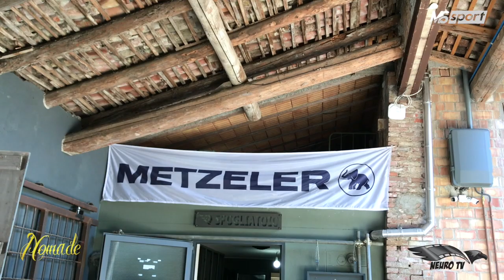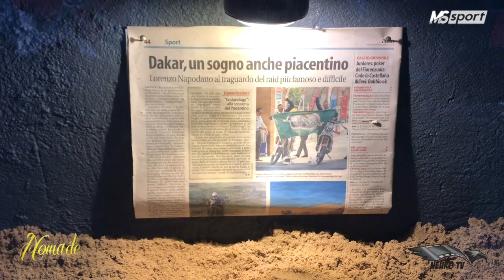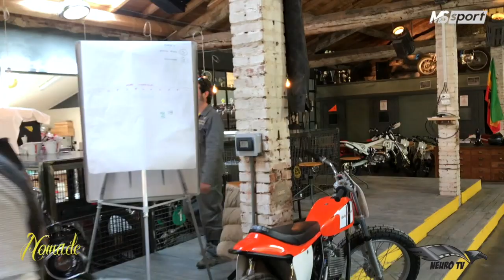Le Interviste di "Mondo Custom"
In questo nuovo appuntamento "Il Nomade" ci porta a Grazzano Visconti  all'interno di "Enduro Republic" un luogo dalle sembianze medievali , gli ideatori di questa bellissima iniziativa.
Si respira passione e benzina in questo luogo , una "Miscela" che ha fatto innamorare molti di Noi tanti anni fa delle motociclette.
Buona Visione.